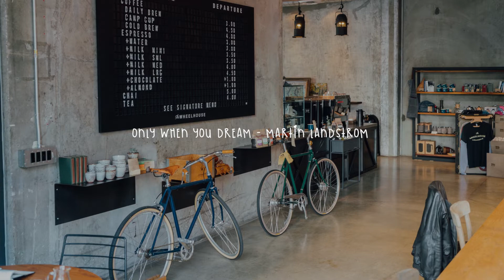[INSTRUMENTAL] Cafe Music | Relax Cafe Music for Work or study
00:00 The Roadside Cafe
01:53 Just For A While
04:49 Iroh
08:27 Only When You Dream
11:24 It’s Your Smile